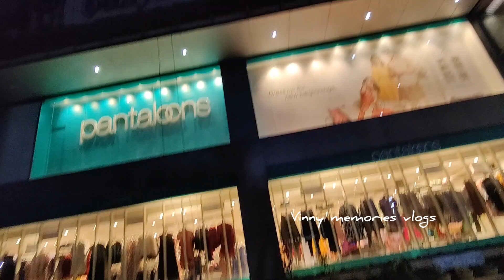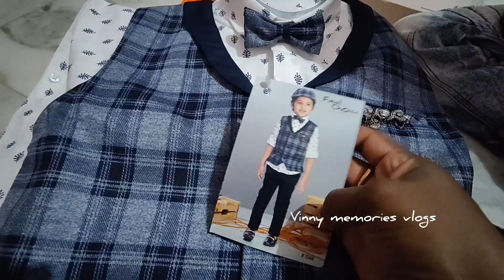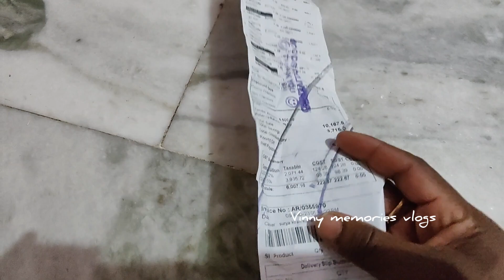పిల్లలకు బట్టలు కొన్నాం!! 👕Kids Clothes Shopping in Hyderabad || పెళ్లి కోసం...